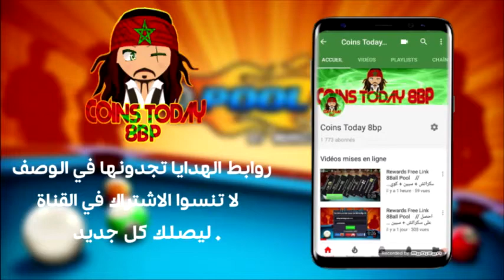هدايا جديدة لكم في لعبة 8ball pool (سكراتش -سبين-كوينز)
- سبحان الله وبحمده .. سبحان الله العظيم ♥.
▬▬▬ஜ۩۞۩ஜ▬▬▬

⊙ شكرا لك على المشاهده , فعّل زر التنبيهات ( 🔔 ) لكي تصلك الفيديوهات الجديده دائِما

8 ball pool كيف اجمع فلوس,
8 ball pool هدايا مجانية,
8 ball pool هاك فلوس,
8 ball pool هدايا,
8 ball pool هاك,
8 ball pool هكر فلوس,
8 ball pool هكر السهم,
8 ball pool هكر بدون روت,
8 ball pool هكر اندرويد,
8 ball pool هكر 2017,
8 ball pool نجوم الاندرويد,
8 ball pool نسخة مهكرة,
تهكير نقود 8 ball pool,
k 8 ball pool,
8 ball pool مهكرة للاندرويد تحميل,
8 ball pool مهكرة 2017,
8 ball pool مباشر,
8 ball pool مهكرة,
8 ball pool من اول ضربة,
8 ball pool مهكرة سهم طويل,
8 ball pool مهكرة تحميل,
8 ball pool مهكرة جاهزة,
8 ball pool مهكرة للاندرويد,
8 ball pool مهكرة للايفون,
8 ball pool لعبة,
8 ball pool لا تعمل,
8 ball pool للبيع,
8 ball pool للكمبيوتر,
8 ball pool لعب,
8 ball pool ليجندري,
8 ball pool للايفون,
8 ball pool للاندرويد,
8 ball pool لعب مع صديق,
تهكير 8 ball pool للاندرويد,
8 ball pool كوينز,
8 ball pool كيف تصير محترف,
8 ball pool كيف,
8 ball pool كيوب,
8 ball pool كاش,
8 ball pool كوينز مجانا,
8 ball pool كيف تلعب,
8 ball pool كيف تلعب مع صديقك,
8 ball pool كاش مجانا,
8 ball pool قناة,
8 ball pool قلتش,
قلتش لعبة 8 ball pool,
قلتش 8 ball pool للاندرويد,
قلتش فلوس 8 ball pool,
8 ball pool فلوس,
8 ball pool فوز من اول ضربة,
8 ball pool فيس بوك,
8 ball pool فلوس مجانا,
8 ball pool غش,
8 ball pool عصا,
8 ball pool عصا مجانا,
8 ball pool عربي,
8 ball pool على الكمبيوتر,
8 ball pool صناديق مجانا,
8 ball pool صناديق,
8 ball pool صندوق مجاني,
8 ball pool صينيه,
كيفية لعب 8 ball pool مع صديق,
8 ball pool شرح,
8 ball pool شراء اى شئ مجانا فى لعبة,
8 ball pool شراء اى شئ مجانا فى لعبة android,
8 ball pool شفرات,
شرح تهكير 8 ball pool,
شرح لعبة 8 ball pool,
شفرات لعبة 8 ball pool,
شرح برنامج 8 ball pool tool,
8 ball pool سهم طويل,
8 ball pool سراد,
8 ball pool زيادة الذهب,
8 ball pool زيادة النقود,
8 ball pool زيادة المال,
8 ball pool زيادة النقود للايفون,
زيادة كوينز 8 ball pool,
زيادة فلوس 8 ball pool,
8 ball pool ربح,
8 ball pool روابط كوينز,
8 ball pool رابط,
8 ball pool رابط تحميل,
8 ball pool روابط,
8 ball pool رفيف,
8 ball pool رابط تحميل مهكره,
8 ball pool رابط كوينز,
8 ball pool برابط مباشر,
تهكير لعبة 8 ball pool روت,
8 ball pool خدع,
8 ball pool خط طويل,
خدع لعبة 8 ball pool,
8 ball pool حسابات,
8 ball pool حركات,
8 ball pool حظر,
تهكير لعبة 8 ball pool حقيقي,
حل مشكلة 8 ball pool,
حساب 8 ball pool,
تعليم حركات 8 ball pool,
8 ball pool جديد,
تهكير لعبة 8 ball pool جلبريك,
8 ball pool m
#8 ball pool
ball pool 8
8 ball,
8 ball pool tool,
ball pool 8,
ball pool,
8 ball pool game,
miniclip 8 ball pool,
pool games,
pool 8,
8 pool,
8 ball pool coins,
8 ball pool unblocked,
8 ball pool free.
mini 8 ball pool,
8 ball tool,
8 ball pool مهكرة,
8 ball hack,
miniclip,
eight ball pool,
8 ball pool8,
8poll ball,
8bal pool,
miniclip pool,
8 ball pool apk,
cheat 8 ball pool,
polball,
ball 8,
8 ball pool facebook,
8 ball pool free coins,
ball 8 pool,